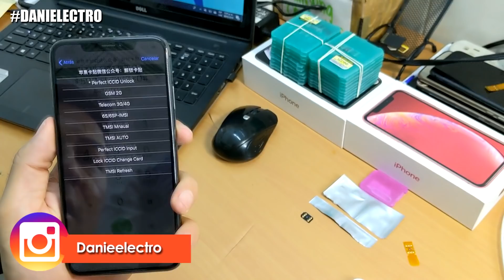DIFERENCIAS ENTRE RSIM BIEN EXPLICADO Y OTRAS TARJETAS | CUAL ES MEJOR | REVIEW 2019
DIFERENCIAS Y TIPOS DE R-SIM PARA TODOS LOS MODELOS Y COMPAÑÍAS LO QUE HAY QUE SABER ERRORES

Uno de los errores mas comunes es el que no salga menú para editar el ICCID pero esto no significa que el rsim no funcione puede que tengas un modelo donde vaya el ICCID directo o también puede ser que lo puedas configurar en otro equipo, para mas información te recomiendo ver este vídeo completo en el cual presentamos varios escenarios de activación para desbloquear o liberar tu iphone con estas sencillas tarjetas, si requieres algun soporte adicional no olvides meterte a los diferentes grupos que tenemos para ti.

🚨🚨Comunidad de usuarios preguntas y dudas de Rsim/Onesim etc. Únicamente en estos links de abajo - Desbloqueos, Checks, API, Checar blacklist compañía y demás